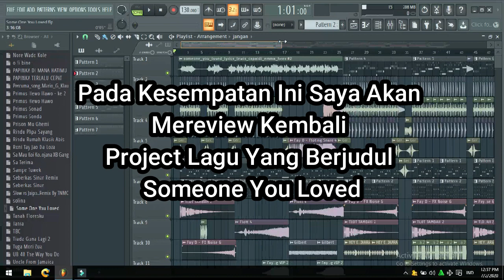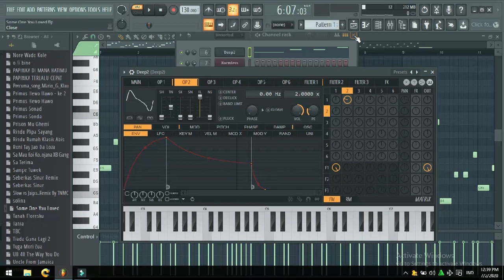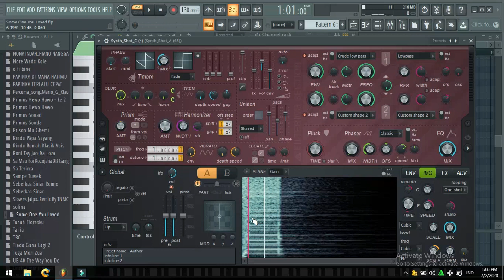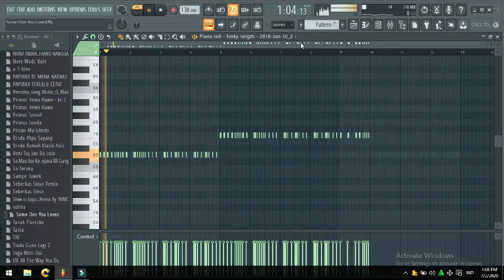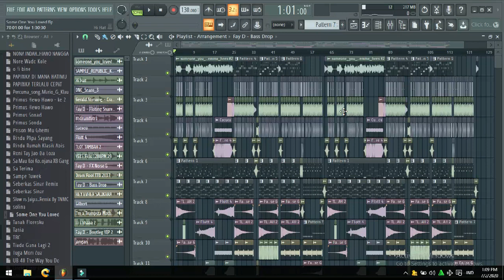Cara Membuat/Remix Lagu Di FL Studio 20 Bagi Pemula Terbaru 2020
Di video kali ini saya akan membagikan kepada teman2 Yang Masih Pemula, bagaimana cara membuat lagu/remix lagu memakai software FL Studio 20.

bagi teman2 yang ingin meminta acapella silahkan komen di kolom komentar.